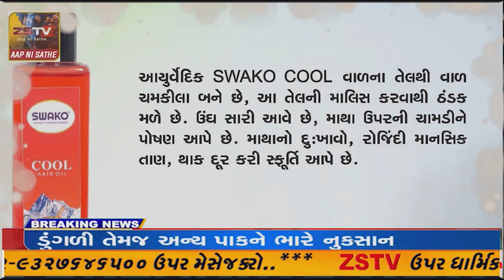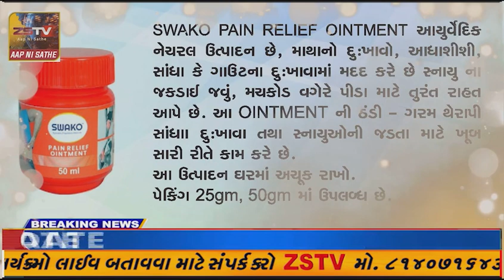માંગરોળ તાલુકા ના ચંદવાણા ખાતે ગણિત અને વિજ્ઞાન પ્રદર્શન મેળો યોજાયો